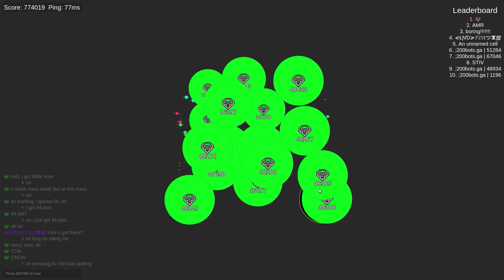Agar.Pro/ 774K Mass